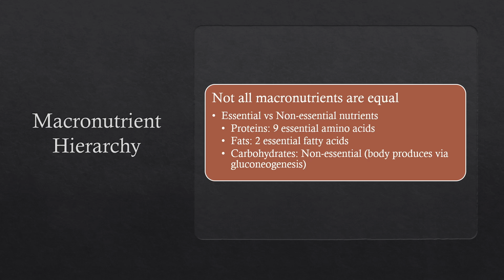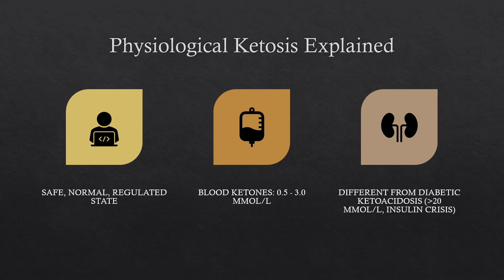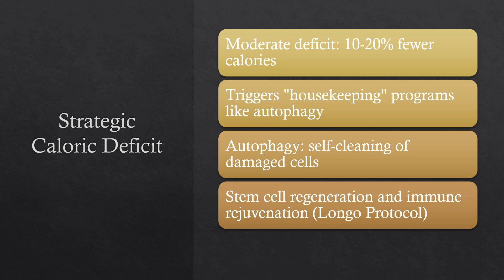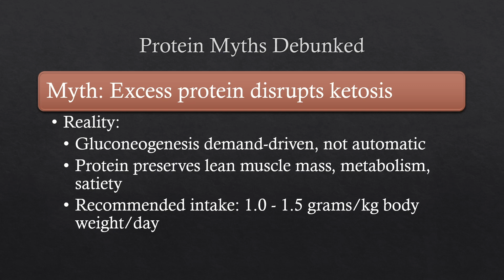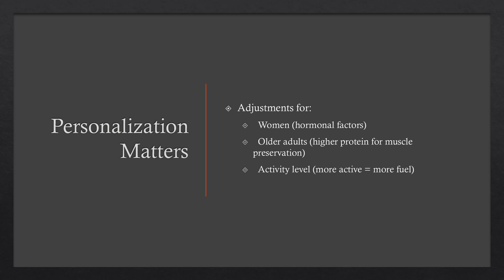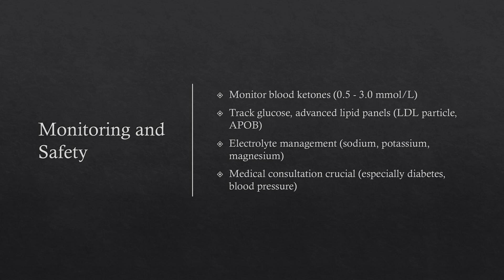The Truth About Carbs: How to Unlock Your Body's "Superfuel"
Are you ready to challenge everything you've been told about dieting? In this video, we explore a groundbreaking, science-backed framework that combines a ketogenic lifestyle with a strategic caloric deficit to unlock your body's full potential. Forget what you think you know about "balanced" diets and discover the surprising truth about what your body truly needs to thrive.

We'll reveal the metabolic secrets that can help you burn fat, boost brainpower, and even trigger your body's own cellular renewal and immune system rejuvenation programs. Learn how to ditch dependency on carbs and turn your body into a highly efficient, fat-burning machine.

In this video, you'll discover:

The Surprising Hierarchy of Macronutrients: Why proteins and fats are essential, but carbohydrates are biochemically optional.

Ketones: The Brain's "Superfuel": How ketones can provide up to 75% of your brain's energy more efficiently and with less metabolic "exhaust" than glucose.

Strategic Scarcity: How a moderate 10-20% caloric deficit can activate powerful anti-aging and cellular cleanup processes like autophagy.

The Protein Myth: The truth about gluconeogenesis and why eating adequate protein is your friend, not your foe, in maintaining a healthy metabolism and preserving muscle.

A Practical Guide to Getting Started: Learn how to calculate your real energy needs (using the right formula), select nutrient-dense foods, and personalize the plan based on your age, sex, and activity level.

Safety First: We'll discuss crucial monitoring steps, including which biomarkers to track and the importance of consulting a healthcare professional before you begin.

This isn't just another diet—it's a metabolic reset designed to restore your body's natural state of health and vitality.  Ready to get started on your health journey?

For more tips and in-depth guides on how to live a healthier, low-carb lifestyle, visit us